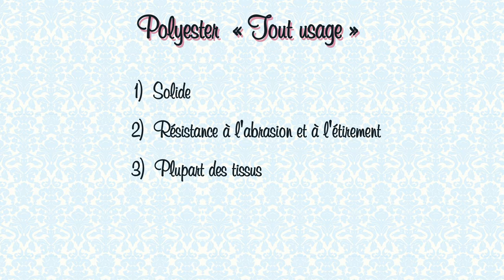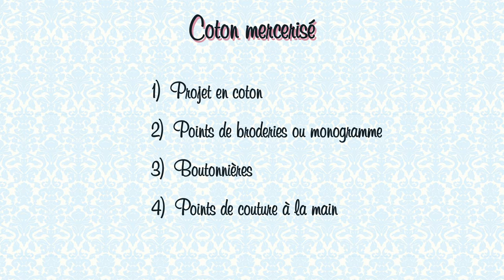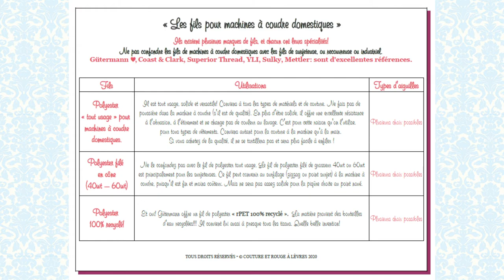Les fils suggérés pour les machines à coudre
Quel fil utiliser pour vos beaux projets de couture?
Cette capsule vidéo est un extrait de notre cours «Comment utiliser une machine à coudre» qui est offert gratuitement sur notre portail de cours en ligne.

► En vous inscrivant à ce cours, vous pourrez télécharger et imprimer nos documents PDF.
Cliquez sur ce lien ↓ qui vous amènera directement sur notre portail de cours en ligne. Restera plus qu'à vous inscrire à ce cours (et créez votre compte).
Nos précieuses feuilles de travail sont dans le «Plan de la formation» dans le module «Nos documents PDF».

??? Besoin d'aide pour naviguer sur notre portail de cours en ligne?  Consultez notre vidéo explicative sur le fonctionnement de notre portail de cours en ligne en cliquant ici :

(Mes histoires, mes expériences, ma passion!)

Bon visionnement!

Miss Rouge à Lèvres 👄